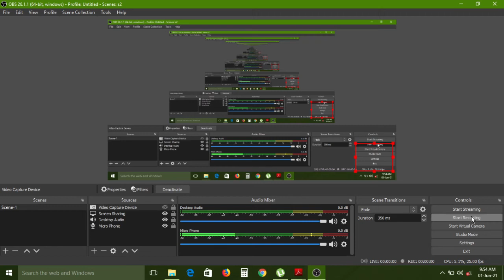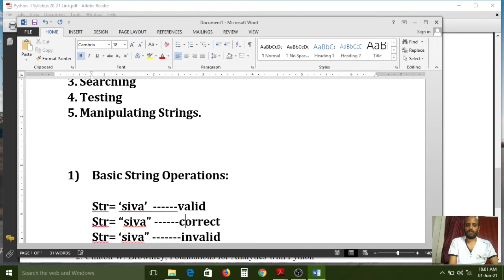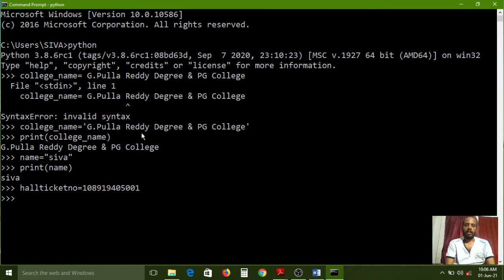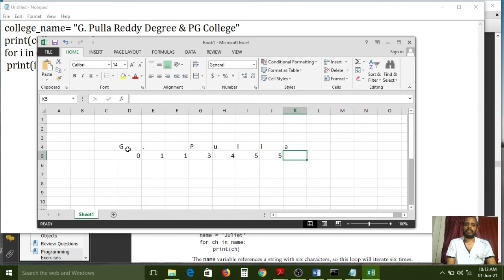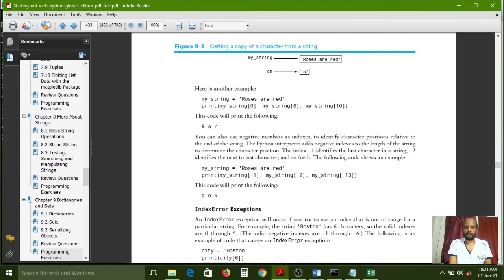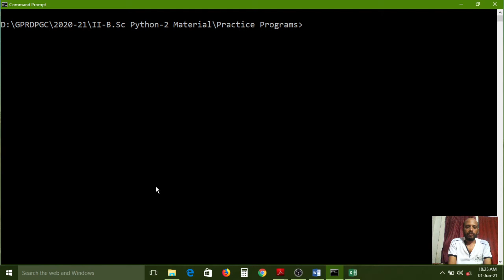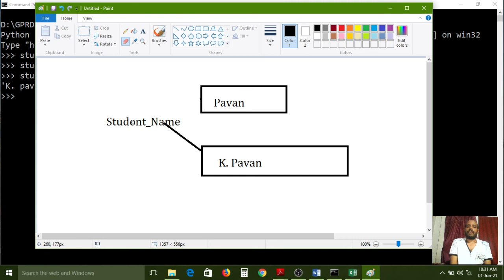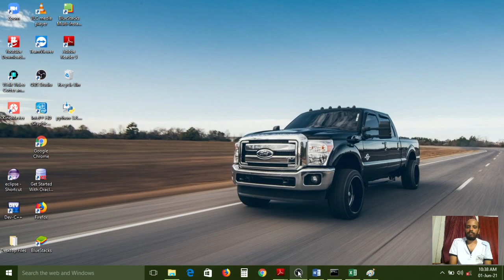(10) Python-II (Strings-Basic String Operations) (Lecture-10)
Subject Title : Python-II

Class : II-B.Sc (M.S.Cs / M.P.Cs / M.E.Cs) IV-SEMESTER

Topic : Strings-Basic String Operations

OSMANIA UNIVERSITY